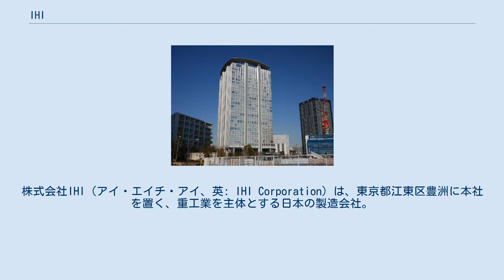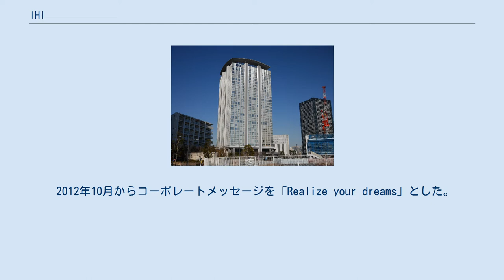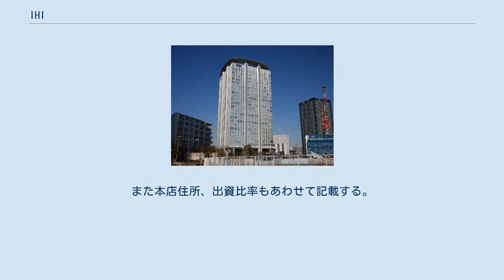IHI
株式会社IHI（アイ・エイチ・アイ、英: IHI Corporation）は、東京都江東区豊洲に本社を置く、重工業を主体とする日本の製造会社。
三菱重工業（MHI）・川崎重工業（KHI）と共に三大重工業の一角を成している。
 かつての商号は、石川島播磨重工業株式会社（いしかわじまはりまじゅうこうぎょう、英: Ishikawajima-Harima Heavy Industries Co., Ltd.）だったが、2007年7月1日をもって、従来略称として用いてきたIHIを正式社名に変更した。
 幕末以来160年を超える歴史があり、重機などの重工業において、日本を代表する企業の一つである。
東京駅丸の内駅舎の鉄骨の建造（施工は大林組が担当し、1914年に開業）、永野治による日本初のターボ・ジェットエンジン開発（1945年）、日本国内最大の大型海水淡水化装置建設（1967年）、東京湾アクアライン工事用シールド掘進機納入（1997年）、明石海峡大橋のケーソンやタワー（主塔）の建設（1998年）などに関わってきた。
 同社のトップは政財界でも様々な活動を行っている。
最近では伊藤源嗣が日本経済団体連合会（日本経団連）の評議員会副議長を務めていた（就任時は社長、2003年～2007年）。
1980年代に中曽根康弘首相が進めた行政改革においては、その基本方針をまとめた第二次臨時行政調査会の会長を同社出身の土光敏夫が務め、その主要政策として実行された日本電信電話公社の民営化では真藤恒が同公社の最後の総裁、及び日本電信電話(NTT)の初代社長としてその移行を実現させた。
また、稲葉興作は1993年から2001年に日本商工会議所の会頭であった。
 元来独立系の企業だが、土光敏夫が三井グループの東京芝浦電気（現：東芝）の再建に関わって以来東芝と密接な関係にあるため、三井グループを構成する二木会（社長会）・三井業際研究所（二木会直轄のシンクタンク）・綱町三井倶楽部（三井系の会員制クラブ）及び月曜会（三井グループ各社の役員間の相互親睦と情報交換を目的とする会合）に加盟している。
一方、旧石川島重工業と旧第一銀行とのつながりから、メインバンクはみずほ銀行であり、IHIは第一勧銀グループにも属している。
 2012年10月からコーポレートメッセージを「Realize your dreams」とした。
 主力工場は次の通り。
 詳細は、同社ウェブサイト製品案内を参照。
 ジェットエンジン 航空の分野において、IHIはジェットエンジン製造を専業とし、初の国産ターボ・ジェットエンジン「ネ20」は同社の製品である。
国内におけるジェットエンジンのシェアは60%を超え、トップである。
 国産 ライセンス生産 宇宙 宇宙事業は100%子会社のIHIエアロスペースがその多くを担っている。
 船舶・海洋事業については、2002年に分社化したアイ・エイチ・アイ マリンユナイテッド（IHIMU）、2013年からはIHIMUがユニバーサル造船と合併したジャパン マリンユナイテッド（JMU）に移行した。
 商船・海洋製品 艦艇 戦前の日本海軍からの受注は小型艦が主立っていたが（幕末および明治初期に数隻建造したのみで軍艦建造から離れたが、大正期になり駆逐艦建造で復帰）、当時先進的な上陸戦能力を備えていた日本陸軍の船舶部隊より、特種船と称す大型揚陸艦（現代の強襲揚陸艦の嚆矢とされる船種）を受注しており主力船2隻を建造している。
 戦後は輸出向けに建造されたことはないため、納入先は海上自衛隊のみである。
 東京石川島造船所（戦前） 播磨造船所（戦前） 石川島播磨重工業 官公庁船 2007年に行った会社名変更に合わせ、子会社も従来の「石川島～」から「IHI～」に名称を改めてきている。
また本店住所、出資比率もあわせて記載する。
 現在 過去